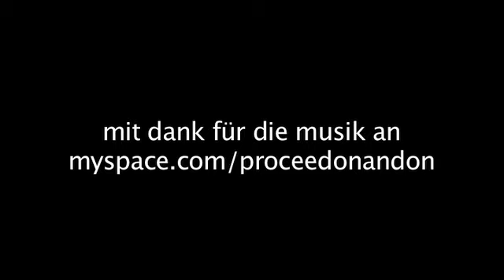Taubertal 2008 - Stimmung vor der Hauptbühne